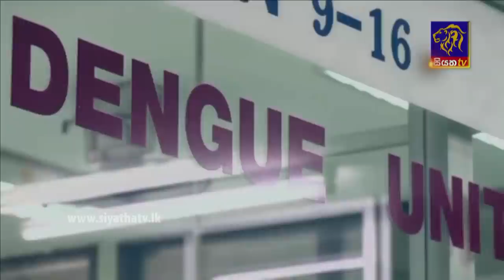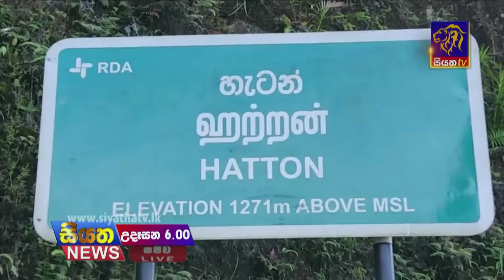Siyatha News | 06.00 AM | 05 - 09 - 2021